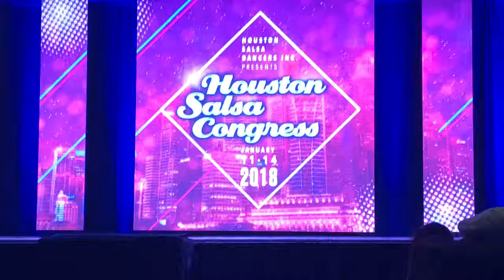Chris & Idalys @ HSC 2018